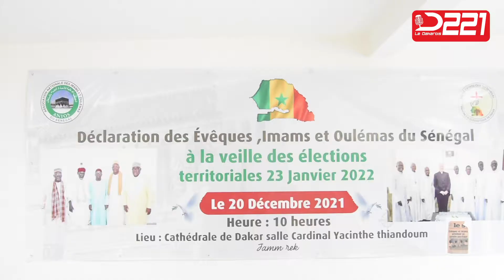Les EVEQUES du SENEGAL prônent pour la paix dans le pays lors des élections